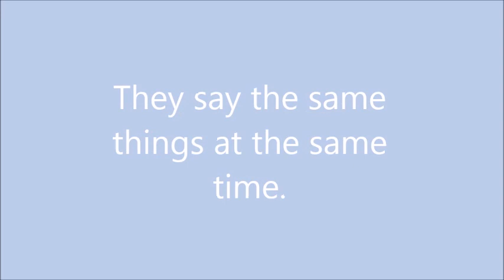Little Mix Are Always on the Same Page (Try Not to Get Freaked Out)